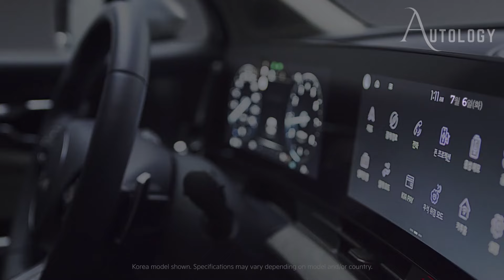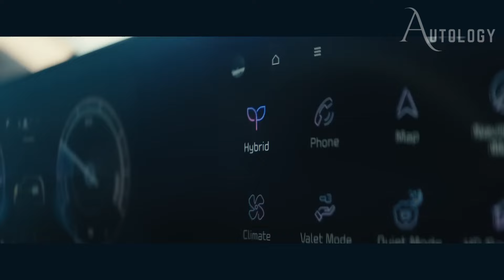All New 2025 KIA Sportage Redesigned FINALLY!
As We all know the 2025 Kia Sportage’s parent company is Kia and today, we discuss the Kia Sportage new model and give you complete information about the new model of the Kia Sportage. If you are planning to buy the Kia Sportage new model then this video is helpful to you please read this video carefully till the end. The Kia Sportage is a very well-known automobile. The Kia Sportage is s SUV body type automobile.

The Kia Sportage has multiple kinds of features and also provides different kinds of safety features. When we talk about the Kia Sportage’s new model seating system they provide a very comfortable seating system, and you feel very comfortable while driving. The Kia Sportage has a spacious interior also head headroom, legroom, and many more things. The Kia Sportage has several generations and its first model was launched by the company in 1995. its last model was launched by the company in 2023 so we can expect that for the Kia Sportage new model. Kia Sportage is one of the best automobiles, and when we talk about its redesign, at this time there is no confirmation provided by the company regarding this SUV redesign. As we all know the Kia Sportage has one generation the first generation was launched in 1995 after that they didn’t redesign their new model this generation is currently available in the market. The Kia Sportage has five generations. All generation has multiple features, but there is no confirmation about its redesign. But we hope that as soon they give information because they won’t redesign any model after 2023. If we have any information about Kia Sportage’s new model redesign we will inform you. When we talk about the new model and the release date of this SUV, there is no confirmation about the Kia Sportage new model, but we can expect the release date of its new model after seeing their past year model dates. As we all know after 2023 they don’t redesign any model. We hope that they come with their new model in the last of 2025 as per our expectation, but there is no exact information about its release date. If any information is given by the company regarding their new model release date, we will inform you.